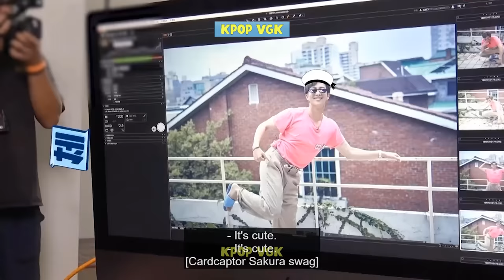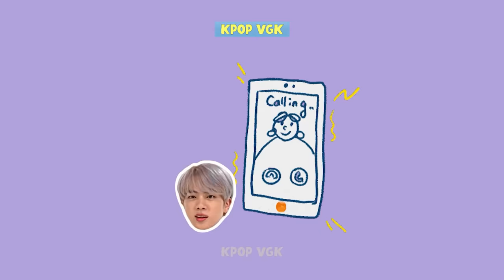BTS Is Whipped For Namjoon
BTS’s leader is truly loved! BTS‘s RM has shown his love for the other members on multiple occasions and back, BTS’ members is also love Namjoon so much. Sometime, we catched BTS take care of RM like a kid. At times, BTS also tease RM, BTS would remind their leader on how big he’s getting, especially his chest and biceps. Of course, the group misses no opportunity to touch RM's muscle. In addition, they also show their love and respect to RM as the finest leader of BTS.  They express admiration for RM's intelligence and intellect. BTS also strongly supports RM. BTS is absolutely whipped for Namjoon and it’s so amusing to see!